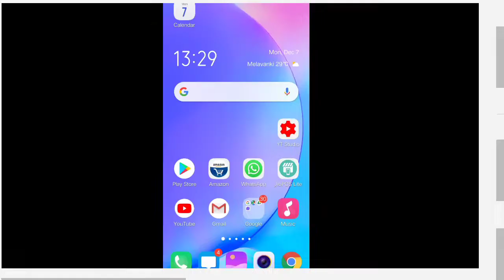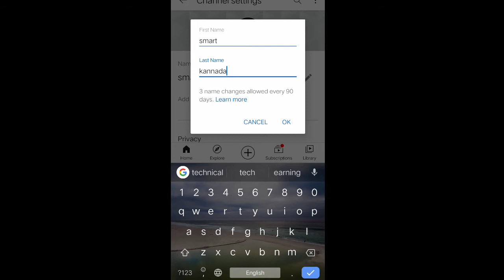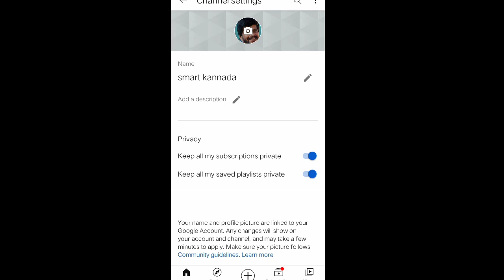how to change YouTube channel name in Kannada | in Mobile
how to change YouTube channel name in Kannada
you can change YouTube name use YouTube app on your mobile